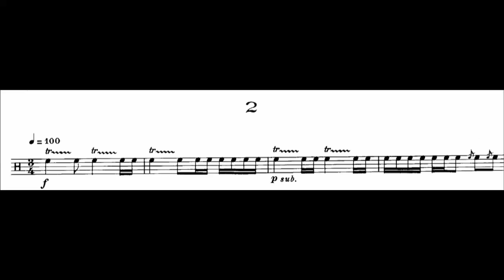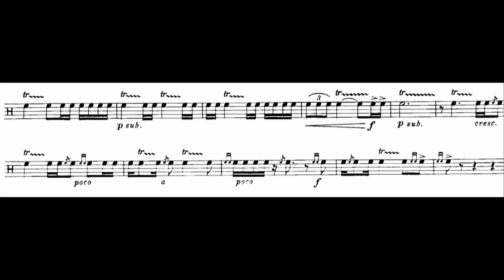Jacques Delécluse: Etude No. 2